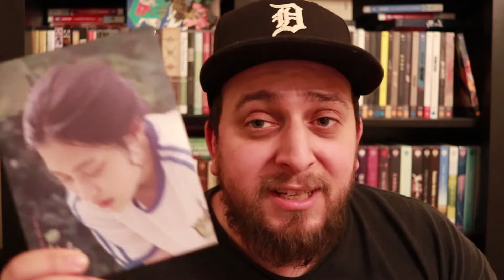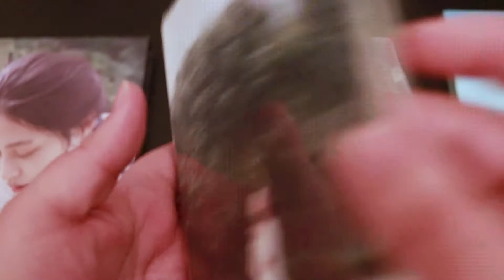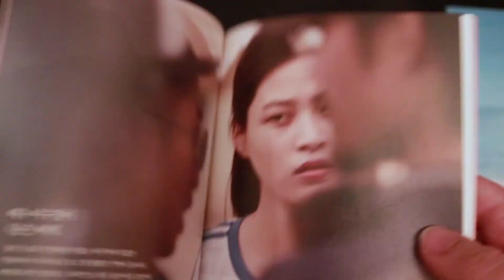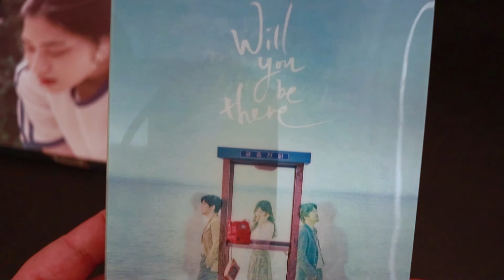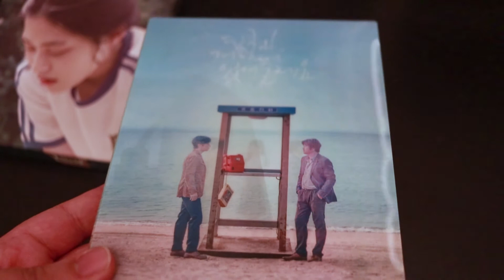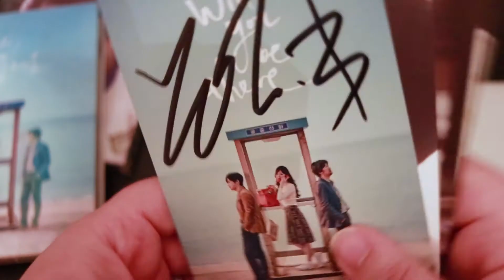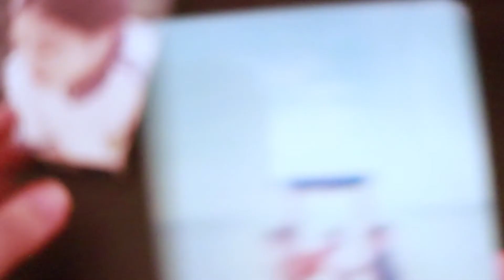Plain Archive Korean Double Unboxing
This week I have two Korean titles released from Plain Archive!